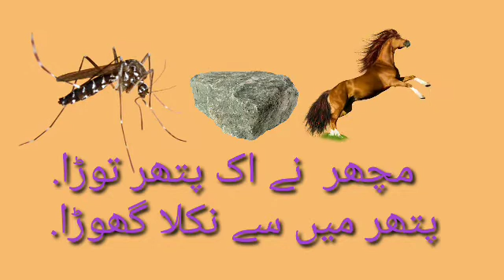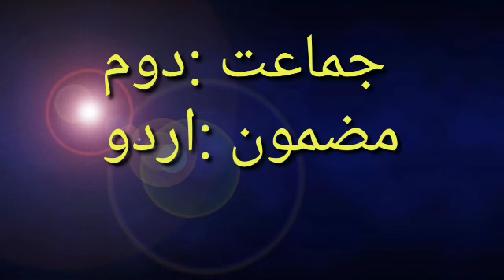جماعت دوم. مضمون اردو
نظم مچھر نے اک پتھر توڑا